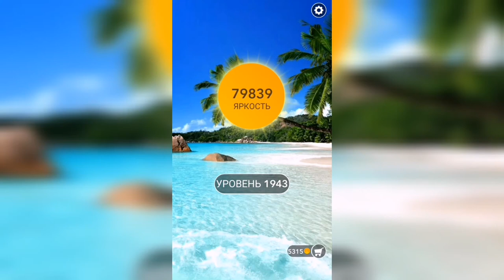Word / Слово Крест: Поиск русского кроссворда / Уровень 1943